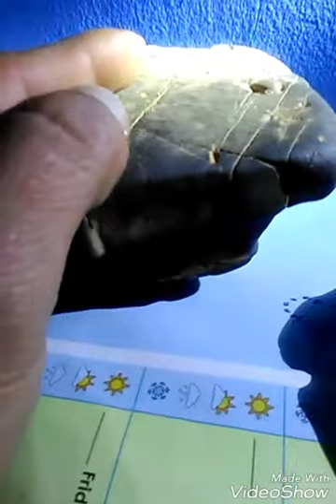Objetos petrificados de donde son